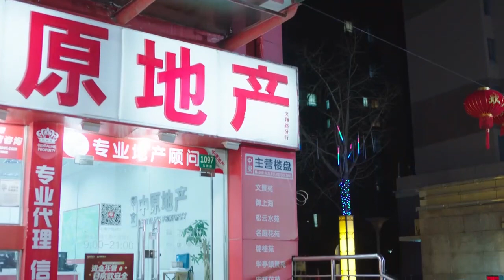房東急需錢要賣房子，一口價360萬，灰姑娘是心有餘而力不足，首付還差35萬